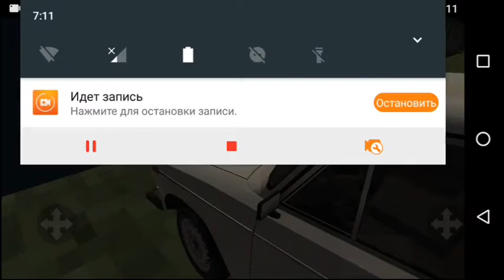РП_Motor_Depot Таксуем на Ваз 2106.Первый раз на работу таксиста...